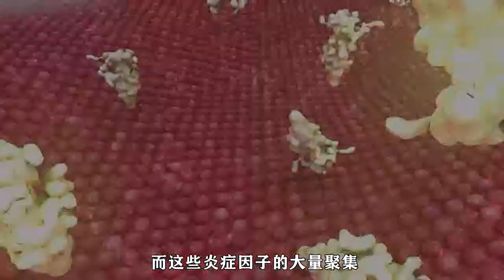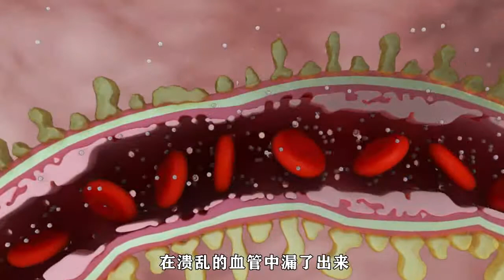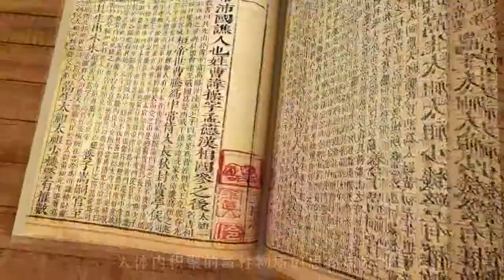The unique traditional Chinese medicine serum drug treatment of proteinuria edema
The unique traditional Chinese medicine treatment of proteinuria and edema effect is very good